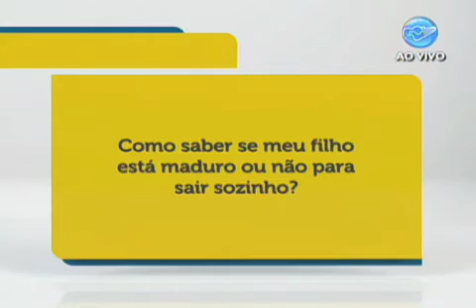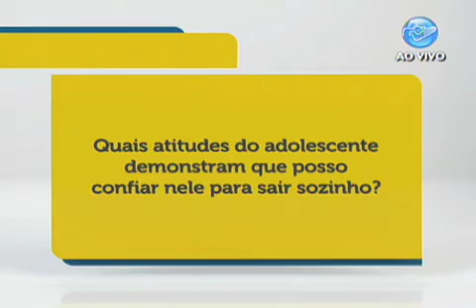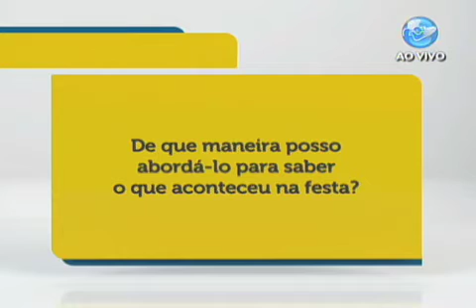Manhã Viva -Meu filho tem idade para sair sozinho? - 08/11/13 - Parte 2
Programa Manhã Viva, apresentado pela TV Canção Nova no dia 08/11/13.